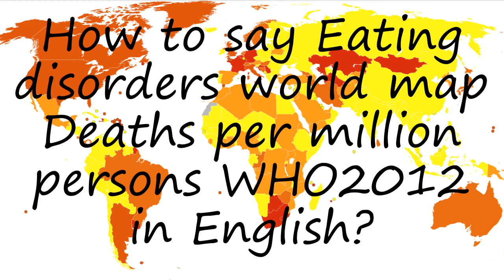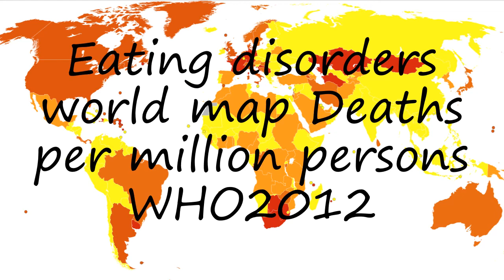How to pronounce Eating disorders world map Deaths per million persons WHO2012 in English?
to speak in yourself Eating disorders world map Deaths per million persons WHO2012 and let us know how it done according you! :) Want to teach us how you name is pronounced? and let us know! Do you have a pet or a favorite animal? Searching for a nice baby name with meaning? How to pronounce Eating disorders world map Deaths per million persons WHO2012 in English? say Eating disorders world map Deaths per million persons WHO2012! How to say Eating disorders world map Deaths per million persons WHO2012. How to pronounce Eating disorders world map Deaths per million persons WHO2012 correctly.  Learn the pronounciation Eating disorders world map Deaths per million persons WHO2012! Expand your vocabulary, learn Eating disorders world map Deaths per million persons WHO2012 word. Use this free pronunciation guide to practice words at a time. Learn for free. Thank you for viewing, please like or subscribe! hoe om te sê, si të thuash, እንዴት እንደሚናገር, wie sagt man, comment dire, come dire, como dizer, как сказать, nasıl denir, cómo decir, 怎么说,